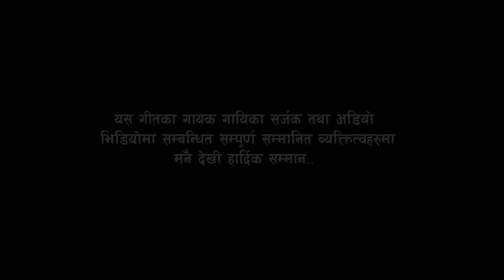Timrai Sapani || New Live Dohori (लाइभ दोहोरी ) Bhupendra Rana || Manju Bishwokarma..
Original Song : Timrai Sapani
 Singer – Bishnu Majhi,Sankalpa Subedi & Raju Pariyar
 Lyrics – Krishna Samip Subedi

Live Dohori Singer
★Bhupendra Rana
★Manju Bishwokarma
Camera
♬ Bhupendra Rana
♬  Indra Jeet Roka

Studio
Audio/Video
Chameli Live Dohori Studio
New Baspark Kathmandu

🎬 Post Production:-